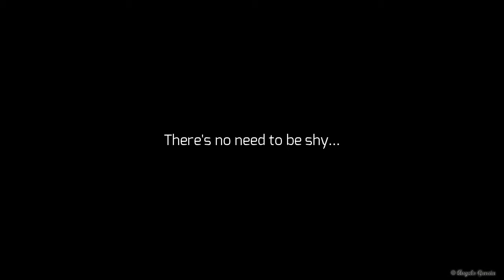Mr Fire Eel Episode 2